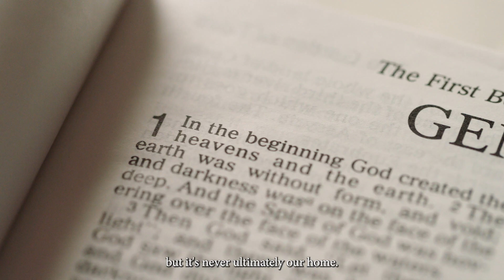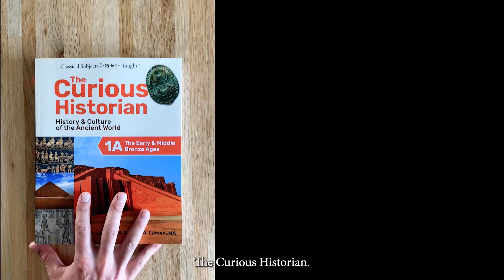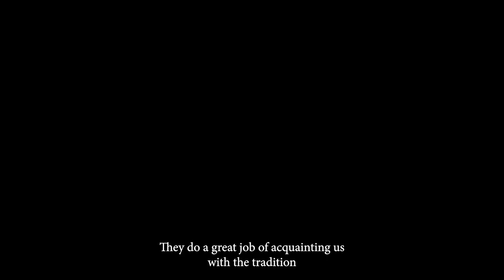Classical Education is a Human Education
Join our CEO, Dr. Christopher Perrin, as he provides an updated look at Classical Academic Press and the classical education renewal! For more information about our company and the classical education renewal, visit us